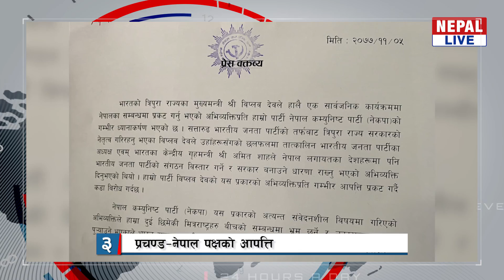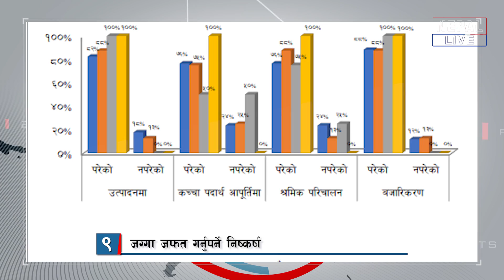Short-Cut Khabar :Nepal live 17 february 2021 || सटकट खबर: नेपाल लाइभ २०७७–११–५